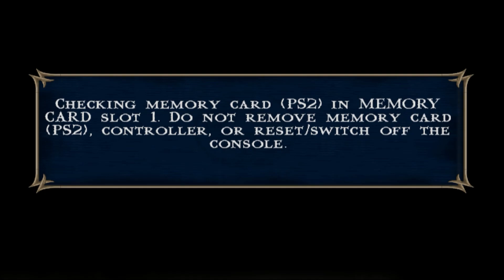Mortal Kombat Shaolin Monks - The Wu Shi Academy! (Part 2)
This is part 2 of my MK Shaolin Monks Playthrough.